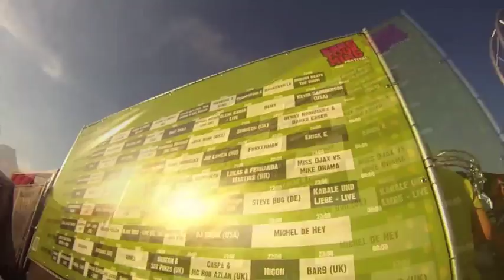Videoset Lukas & Fernanda Martins @ Free Your Mind Festival (Arnhem/NL)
FERNANDA MARTINS for Fernanda's TECHNO CONTENT!